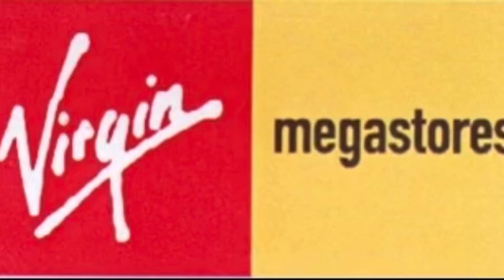Virgin Megastores-Head Records